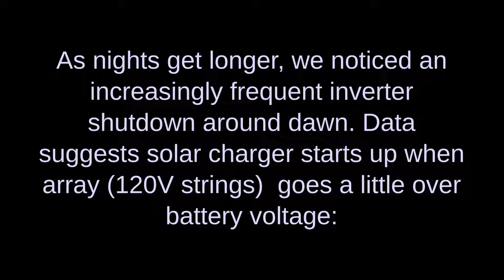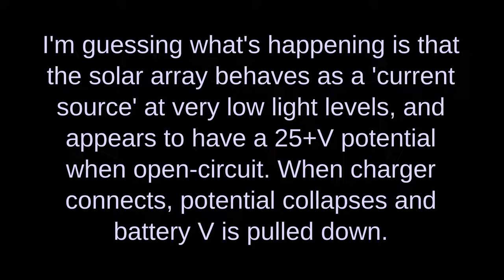Voltacon off-grid solar 4.2→5.4kWp low-light shutdowns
3 more of the 405W panels replace the 320W panels from the original S3 kit, bringing the total capacity to 5.4kWp (bearing in mind we can only convert 1.6kW of solar energy

We've been experiencing occasional day-break shutdowns, which appear to be due to the solar charger starting up when the solar array (arranged in strings of 120V) goes over battery voltage. This happens when the sky is still quite dark. It causes the inverter-reported battery capacity to drop by 45%, which either shuts down the inverter immediately or when a load such as our fridge-freezer starts up.

I asked Voltacon recently if there's a way to configure the inverter to delay starting up until the array is closer to its rated potential - I can't find such a setting in any documents. Let me know if you've experienced something similar and if so, how you solved it!